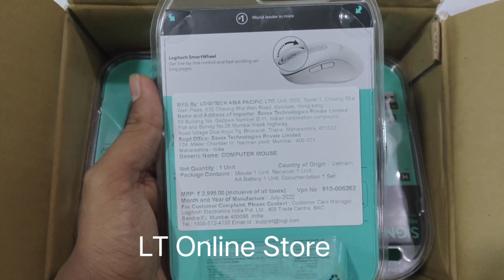Logitech Signature M650 Wireless Mouse , Graphite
Brand: Logitech
Product: M650
Generic Name: Wireless Mouse
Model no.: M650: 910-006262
Warranty: 2 Years from Manufacturer

Connector Type Bluetooth, USB
Recommended Uses For Product Office
Brand Logitech
Compatible Devices Laptop, Personal Computer
Model Name M650- Graphite
Scroll smarter: With Logitech Signature M650 Wireless Mouse you get line-by-line precision for documents and super-fast scrolling for long web pages; simply switch modes with a flick of the SmartWheel
The optimal fit for your hand: This comfortable mouse is designed for small-to-medium sized hands, for the optimal fit
Upgrade your comfort: This computer mouse provides long hours of comfort thanks to a contoured shape, soft thumb area, and rubber side grips that keep your hand snug and in place
Connect the way you like: Connect this cordless computer mouse in an instant via Bluetooth Low Energy or Logi Bolt USB receiver
Less noise, more focus: Whether working at the office or at home, Logitech Signature M650 is a quiet mouse, allowing you to enjoy 90 per cent less click noise with SilentTouch technology*
M650
M650
COMFORT, UPGRADED
Choose between two sizes for a perfect fit, and work long hours in comfort with a contoured shape and soft-to-the-touch thumb area.

M650
CHOOSE YOUR SIZE
Choose the right design for you — whether you have smaller or larger hands — for a perfect fit. Not sure which mouse is right for you?

M650

M650

M650

M650

LOGITECH SMARTWHEEL
Get line-by-line precision for documents — and super-fast scrolling for long web pages. Automatically switch modes with the flick of your finger.

SILENT CLICKS
Enjoy 90% less click noise thanks to Logitech`s SilentTouch technology. Less noise means more focus on the task at hand.

CONNECT THE WAY YOU LIKE
Get a strong, reliable wireless connection from up to 10 meters away. Enjoy super easy, no-hassle connectivity every time.

CUSTOMIZABLE SIDE BUTTONS
Customize the side buttons for your favorite shortcuts with Logitech Options Plus to work faster and more efficiently — like back/forward or copy/paste.

Product information
Technical Details
Brand ‎Logitech
Manufacturer ‎Logitech, Logitech India Customer Care Toll free Number 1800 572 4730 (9:00am to 6:00pm -Mon- Fri)
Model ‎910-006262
Operating System ‎Linux, Mac OS X 10.0 Cheetah, Windows 10
Hardware Platform ‎PC, Linux, Mac
Special Features ‎Wireless, Ergonomic Design